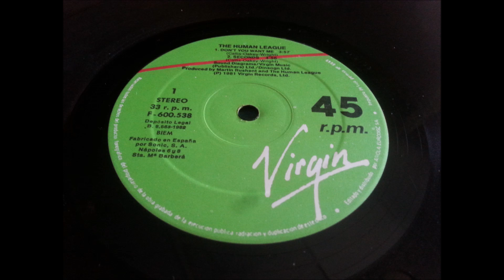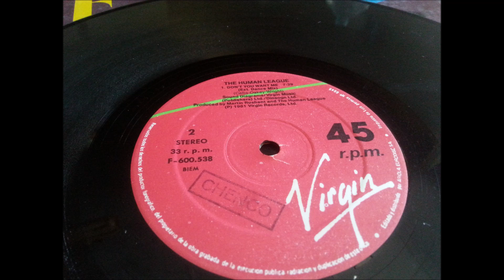THE HUMAN LEAGUE.(SECONDS.)(12''.)(1982.)